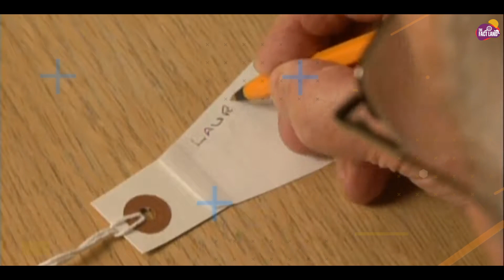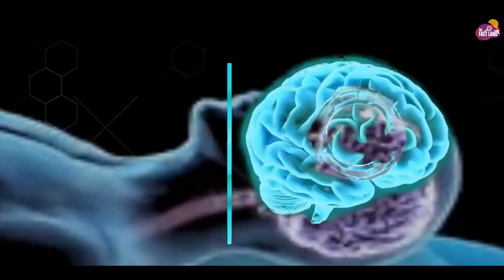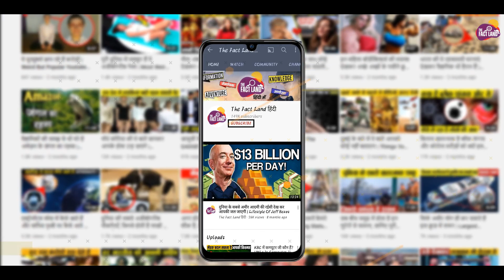अरिजीत सिंह से भी ज्यादा सुरीला है ये चूहा | Singing Mouse Who Can Blow Your Mind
Video Title :  अरिजीत सिंह से भी ज्यादा सुरीला है ये चूहा | Singing Mouse Who Can Blow Your Mind
Language  : Hindi